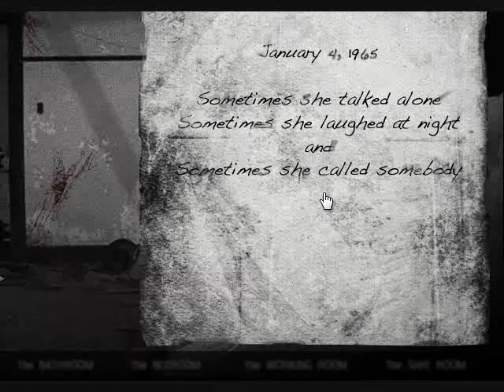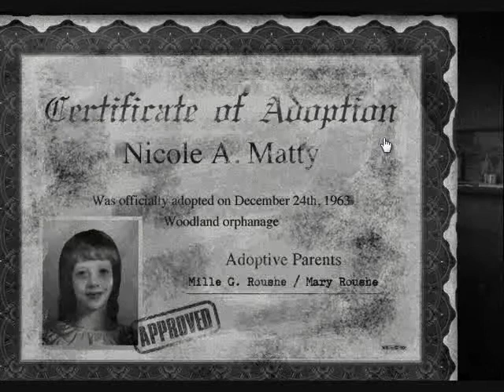The House 2 - More Scares and Soiled Pants - Part 1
Link to the first House gameplay!

This one is probably scarier then the first one...which means more soiling of the pants. Sorry in advance.  :/